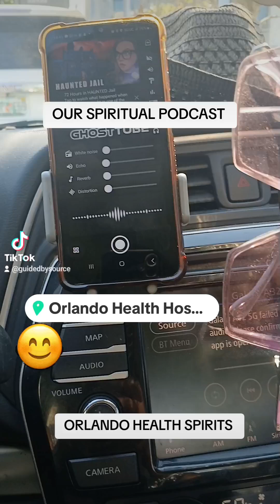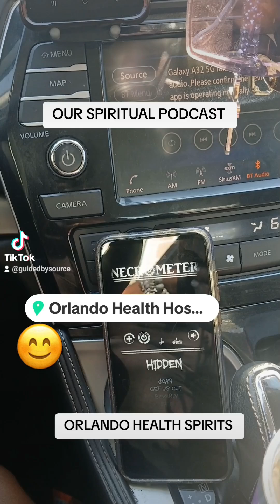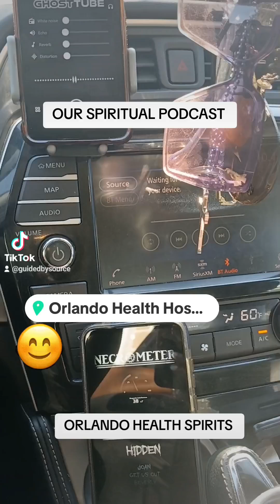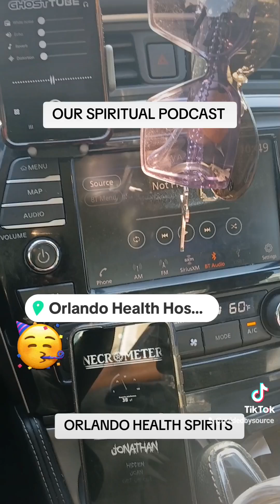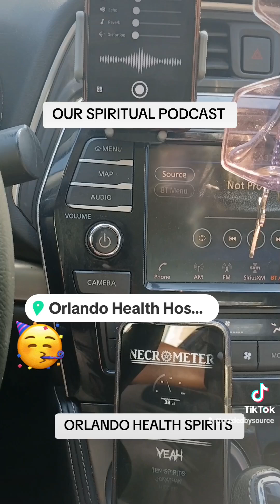OUR SPIRITUAL PODCAST 🙏